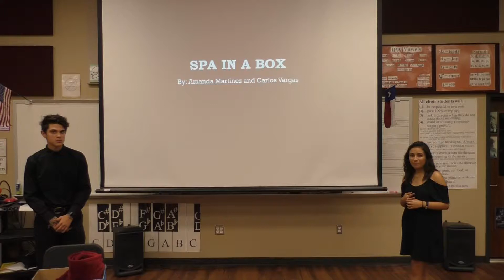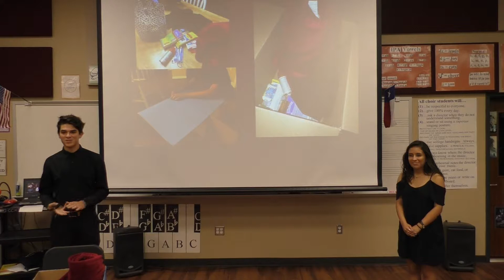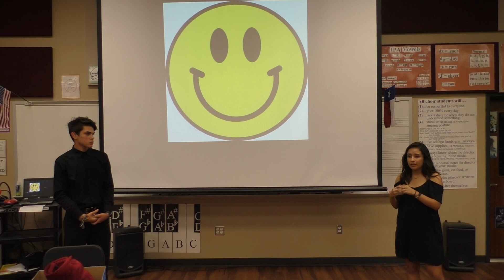Martinzez & Vargas 20Time Presentation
Amanda Martinez & Carlos Vargas give their presentation on their 20Time project, "Spa in a Box," an effort to help Houston Homeless.